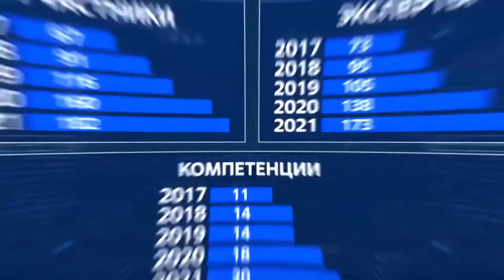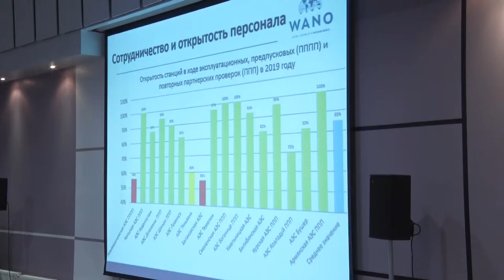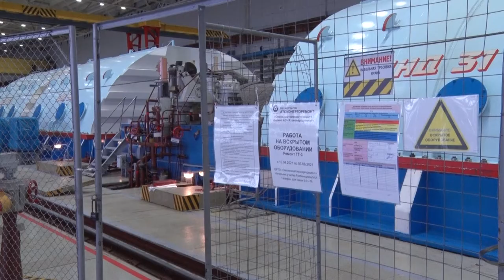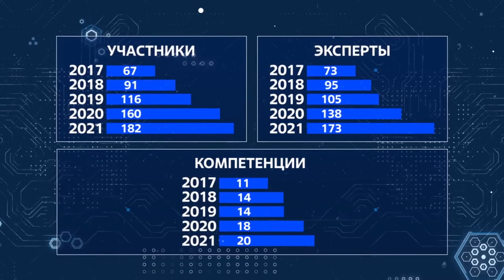Десна-ТВ: Новости САЭС от 27.04.2021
В выпуске:
- Смоленскую станцию посетили эксперты Московского центра Всемирной ассоциации организаций, эксплуатирующих АЭС.
- Рабочий визит заместителей генерального директора концерна «Росэнергоатом».
- Рабочий визит депутата Государственной Думы Российской Федерации Ольги Окуневой.
- Смоленские атомщики заняли призовые места сразу в трёх компетенциях дивизионального чемпионата REASkills-2021.
- При поддержке атомщиков в школах Десногорска поставили новые окна.
- Определены лучшие юные фотографы Десногорска и Рославля.